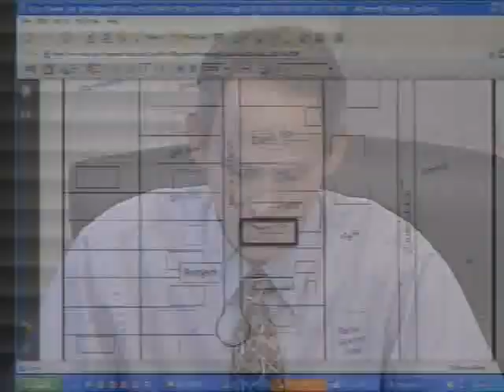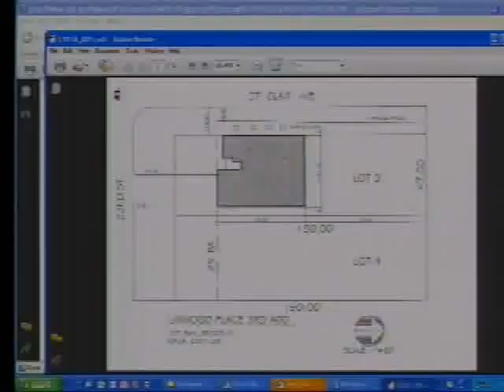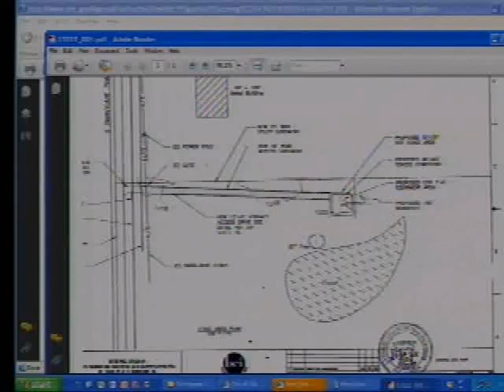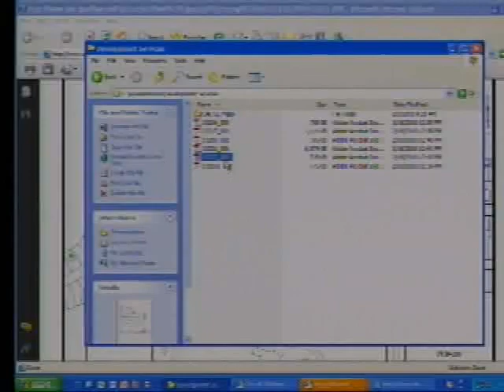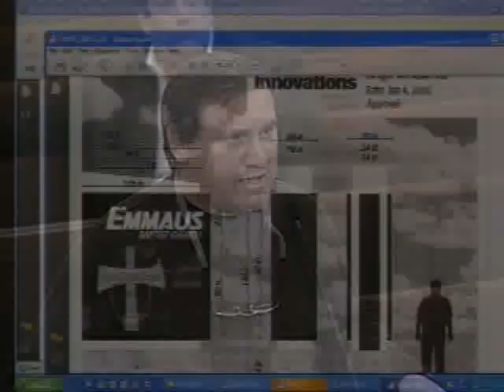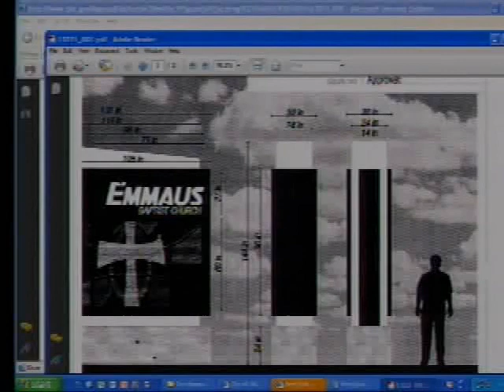Board of Adjustment - 02/18/2010